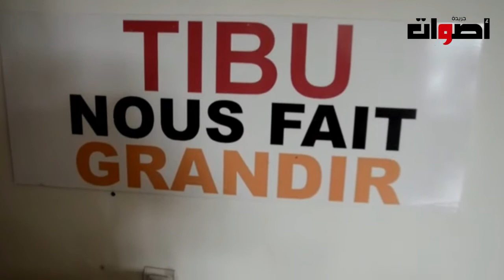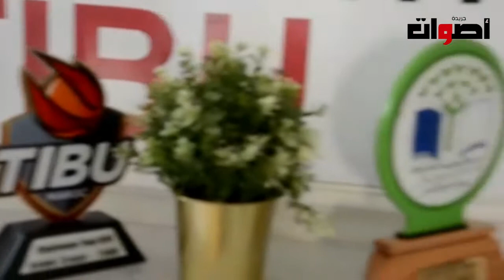الرؤية الإستراتيجية التي تتبناها جمعية تيبو المغرب لتصبح قاطرة التنمية لرياضة بإفريقيا